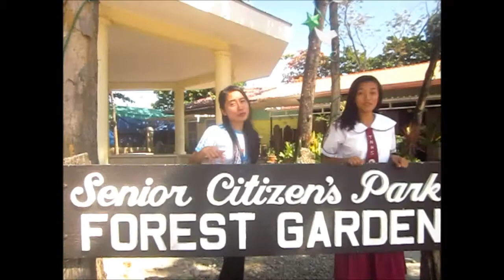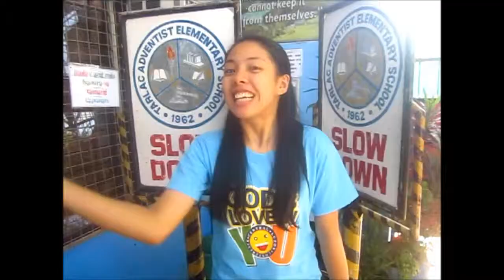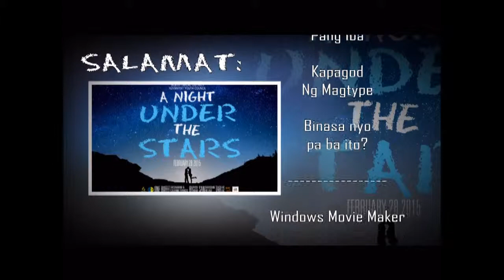MAHAL KITA KASI - NTD AY COUNCIL LIPSYNC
Apparently matagal da din akong di nakakagawa ng Lip-syncing project.. the last one I made was way back 2009 yung "Bad Dhae" hahaha.. so heto nakagawa ulit... dahil para sa presentation ng mga A.Y. Council sa Banquet namin...
hope you enjoy it... Peace Ya'll ^_^

By The Way This project was inspired by the works of Ma Kahren M. Pascua and her Friends,